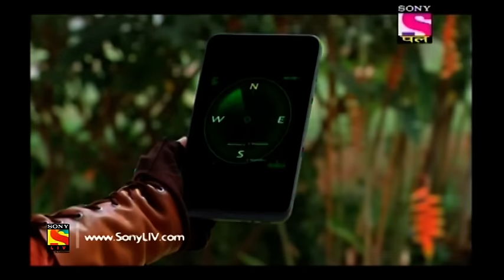Baal Veer - Full Episode - 1003 - 29th June, 2018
Episode 1003:
Today’s episode continues with Ballu reaching in the Montu’s dreamland. He makes Montu aware about the conspiracy of Shatir Pari and brings all the children’s back to the Prithvilok! Want to know more? Then find out here!